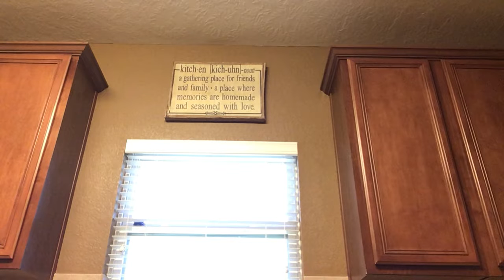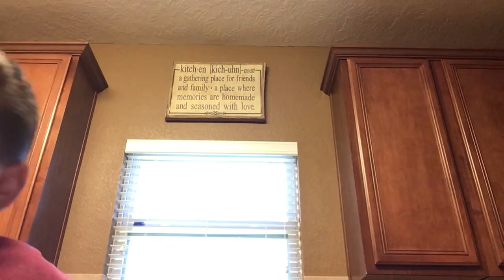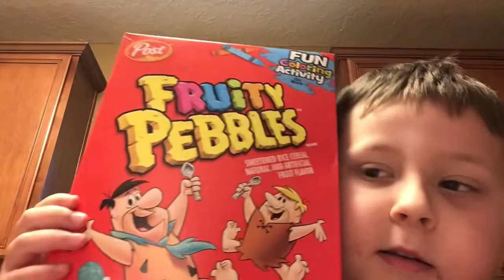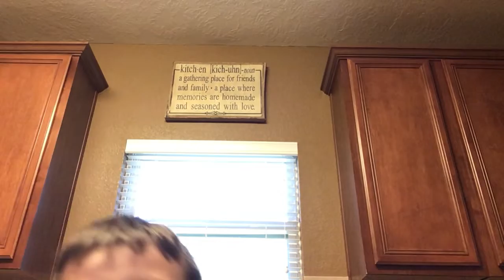Trying out new cereals with Andrew